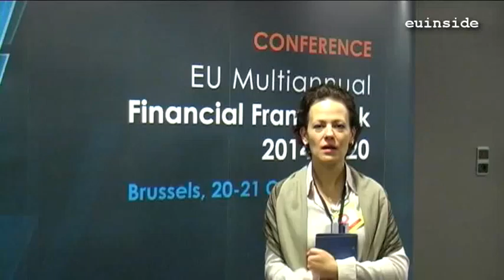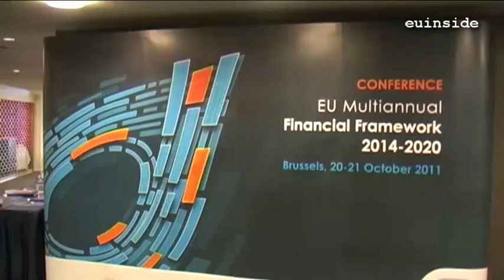Monika Panayotova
An interview with Monika Panayotova, Chairwoman of the EU Affairs Committee at the National Assembly of Bulgaria on the occasion of the conference on EU Multiannual Financial Framework 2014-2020 that took place on 20-21 October 2011 in Brussels.